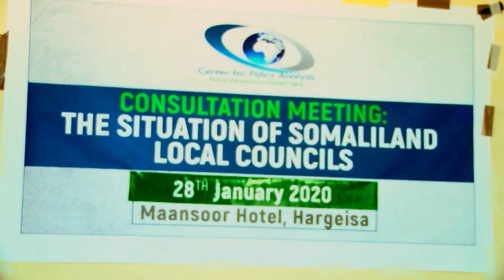Kulan Lagu Falanqaynayo Dib u Dhaca Doorashooyinka oo Hargeysa Lagu Qabtay